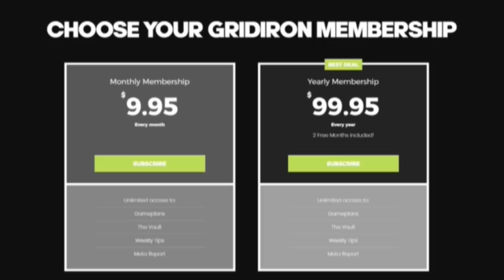MADDEN 22. "WAY TOO EARLY" BETA IMPRESSIONS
In this video, ZAN covers playbook changes, player movement, 3-3-5 wide, and formational tells in the first volume of the "Way Too Early" Madden 22 Beta impressions.